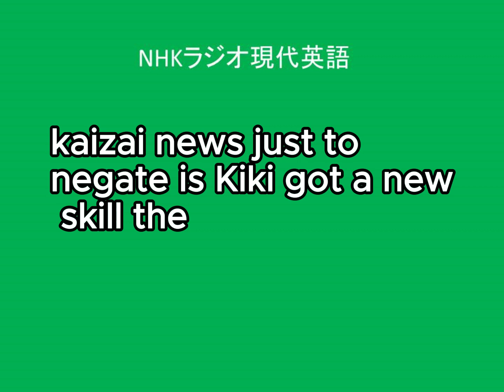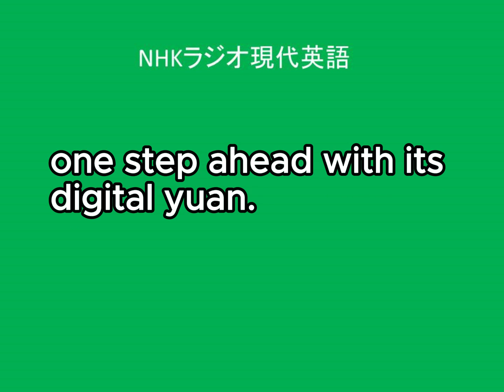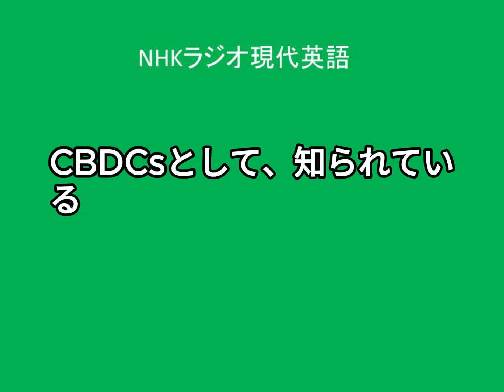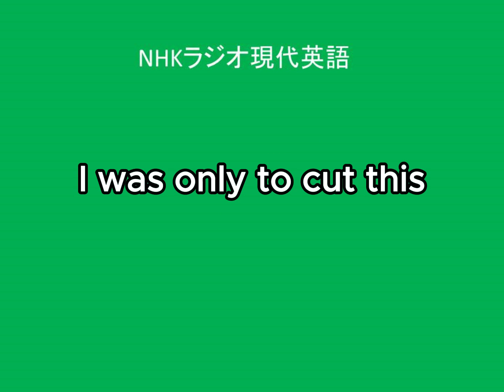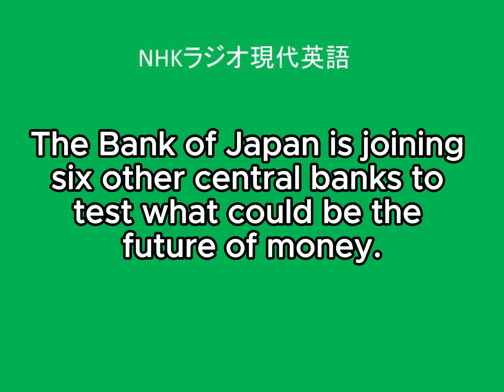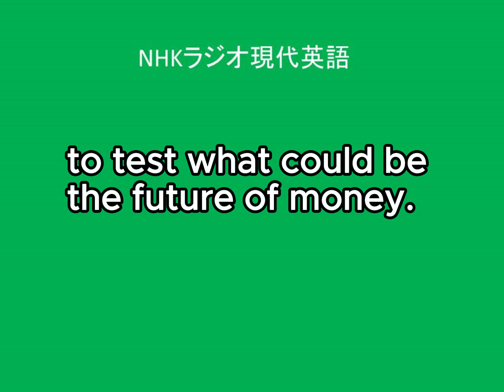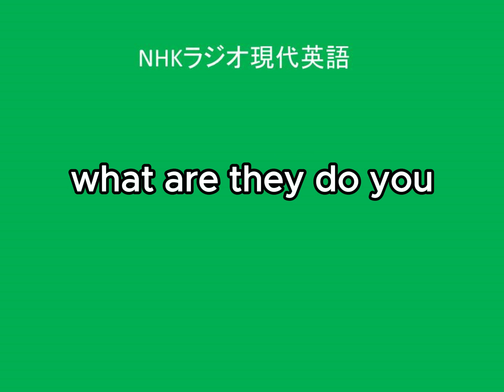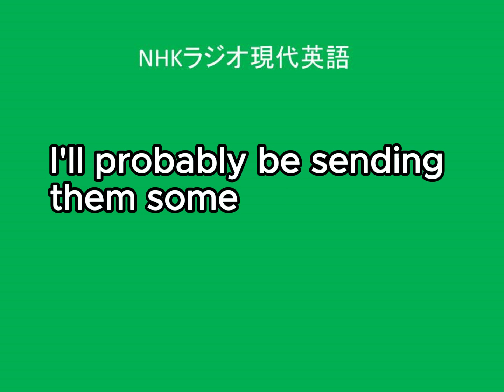NHKラジオ現代英語, 2024年4月25日分、英語字幕、概要欄全文付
全文
CENTRAL BANKS LAUNCH DIGITAL CURRENCY TEST

The Bank of Japan is joining six other central banks to test what could be the future of money. The group is trying to smooth banking transactions by using digital currencies.

The Swiss-based Bank for International Settlements announced the test on Wednesday. It will involve the Federal Reserve Bank of New York as well as private institutions.

The group will test digital currencies backed by central banks, known as CBDCs. The aim is to use them for transactions between central banks and private financial institutions. The program will also examine cross-border payments between banks.

Currently, payments for trades mainly use the international settlement network called SWIFT. But transactions on the system take time and come with high fees. CBDCs are seen as a way of speeding up cross-border settlements while lowering costs. They could also help prevent money laundering.

The test comes as China is believed to be one step ahead with its digital yuan.
(2024年4月4日のニュース）
英文と逐語訳
センテンス1
The Bank of Japan is joining six other central banks to test what could be the future of money.
日本銀行は組んでいます、６つの他の中央銀行と、実験するために、お金の未来となりうるものを。

【解説】
日本やアメリカ、ヨーロッパなど７つの中央銀行と民間の金融機関が、デジタル通貨を使った実証実験を始めることになりました。国境を越えた決済を簡単にしたり、マネーロンダリング対策に役立てたりする仕組み作りを目指しています。
Bank of Japanは「日本銀行」で、日本のcentral bank「中央銀行」にあたります。BOJと略されることもあります。
joinには「協力する、参加する、結びつく」など複数の意味がありますが、ここでは「手を組む」というニュアンスです。join A to …は「～するためにＡと手を組む」です。
動詞testは、何かを試すために「試験する、検査する、（実証）実験する」です。
ここでのcouldは、将来の可能性を仮定しています。

センテンス2
The group is trying to smooth banking transactions by using digital currencies.
そのグループは円滑にしようとしています、銀行取り引きを、デジタル通貨を使うことによって。

【解説】
the group「そのグループ」は、日銀を含む７つの中央銀行を指しています。実証実験には、日銀のほか、次のセンテンスに出てくるＢＩＳ＝国際決済銀行、アメリカのニューヨーク連邦準備銀行、それにイギリスのイングランド銀行、スイスや韓国、メキシコなどの中央銀行が参加します。
ここでのsmoothは「平らにする、滑らかにする、円滑にする」という動詞です。
bankingは「銀行（業務）の」、transactionは「取り引き」です。
currencyは「通貨」です。「通用していること、流通」という意味もあります。digital currencyは「デジタル通貨」で、インターネット上で電子的にやり取りされる通貨のことです。

センテンス3
スイスに本部を置くＢＩＳ＝国際決済銀行が発表しました、その実験を、水曜日に。それに関わります、ニューヨーク連邦準備銀行も民間の（金融）機関も。

【解説】
Swiss「スイス」の公式名称はSwiss Confederation「スイス連邦」で、通称でSwitzerlandと呼ばれることもあります。
-basedは「～を拠点とした、～に本部を置く」という複合語を作ります。
Bank for International Settlementsは「国際決済銀行」で、BISと略されることもあります。一般名詞としてのsettlementには「落ち着くこと、解決、清算」などの意味があります。ここでは「決済」という意味です。
announceは「（公式に）発表する、公表する」です。名詞形は、announcement「発表、公表」です。
the test「その実験」と２文目冒頭のitは、デジタル通貨を使った実証実験を指しています。
involveは「巻き込む、関わる、含む、伴う、参加させる」など、文脈によってさまざまな意味になります。
Federal Reserve Bank of New Yorkは、アメリカの「ニューヨーク連邦準備銀行」です。federalは「連邦の」、名詞reserveは「蓄え、予備品、準備金」です。
A as well as Bは「ＡもＢも、ＢばかりでなくＡも」です。
ここでのinstitutionは「機関、施設」で、private institutionは「民間の機関」です。

センテンス4
The group will test digital currencies backed by central banks, known as CBDCs.
そのグループは実験します、中央銀行に裏付けされたデジタル通貨を、ＣＢＤＣとして知られる。

【解説】
digital currencies backed by central banksは、digital currencies (that are) backed by central banksと補うと分かりやすくなります。ここでの動詞backは「後援する、裏付ける」という意味です。
known as …は「～として知られる」です。
CBDCは、Central Bank Digital Currencyの頭文字を取った単語で、「中央銀行が発行するデジタル通貨、中央銀行デジタル通貨」です。CBDCsと複数になっているのは、複数の中央銀行が発行するいろいろな種類のデジタル通貨を表しているからです。

センテンス5
The aim is to use them for transactions between central banks and private financial institutions.
その目的は、それら（CBDCs）を取り引きのために使うことです、中央銀行と民間金融機関の間の。

【解説】
名詞aimは「目的、目標」です。
themは、前のセンテンスに出てきたCBDCsを指しています。
financialは「金融の、財政の」で、financial institutionは「金融機関」です。

センテンス6
The program will also examine cross-border payments between banks.
そのプログラムはまた調査します、国境を越えた支払いを、銀行間の。

【解説】
the program「そのプログラム」は、デジタル通貨を使った実証実験を指しています。
examineは「調べる、検査する、試験する」です。名詞形はexamination「検査、試験」で、examと省略されることもあります。
cross-borderは「国境を越えた、越境の」です。
paymentは「支払い」です。動詞形はpay「支払う」で、pay-paid-paidと不規則に活用します。

和文
日本銀行は、６つの他の中央銀行とともに、将来のお金のあり方を検証することになりました。このグループは、デジタル通貨を使うことで銀行取り引きの円滑化を図ろうとしています。

この試みは、スイスに本部を置くＢＩＳ＝国際決済銀行が水曜日（４月３日）に発表したもので、ニューヨーク連邦準備銀行や民間の（金融）機関も参加します。

このグループは、ＣＢＤＣ（中央銀行デジタル通貨）として知られる中央銀行が裏付けしたデジタル通貨を使った実験を行います。その目的は、ＣＢＤＣを中央銀行と民間の金融機関との間の取り引きのために使うことです。実験では、銀行間の国際的な決済（がスムーズに行えるか）についても調査する予定です。

現在、貿易などの決済では主にＳＷＩＦＴと呼ばれる国際的な決済ネットワークが使われていますが、このシステムでの取り引きには時間がかかるうえ、高い手数料も発生します。ＣＢＤＣは、手数料を引き下げながら国境を越えた決済を迅速化する仕組みとして見なされています。また、マネーロンダリングの防止にも役立ちそうです。

この実験は、デジタル通貨をめぐって中国がデジタル人民元で先行していると考えられている中で行われます。